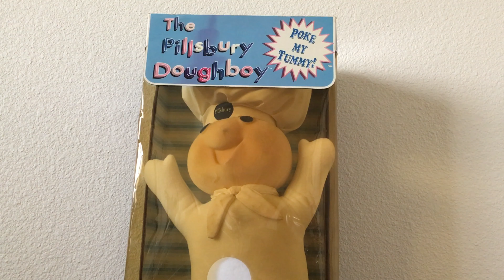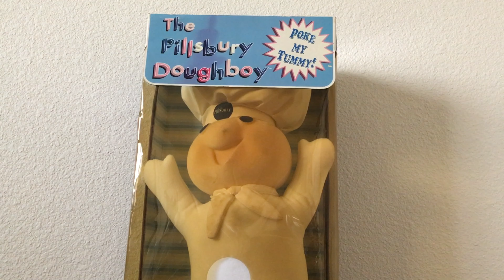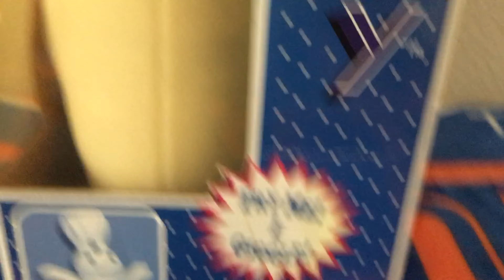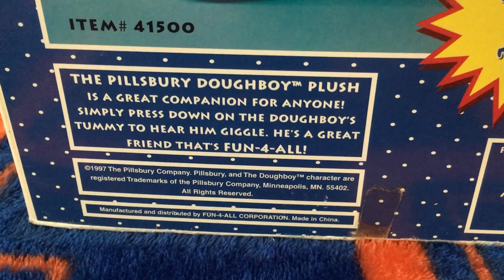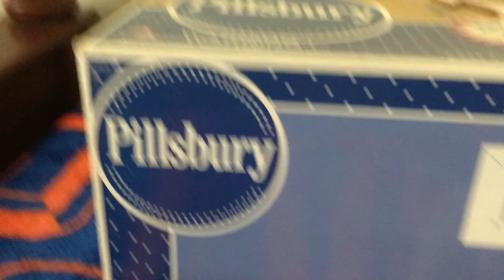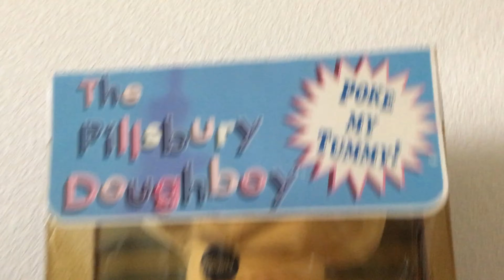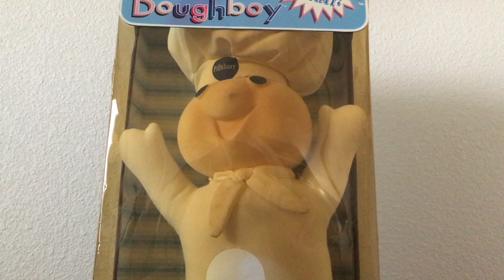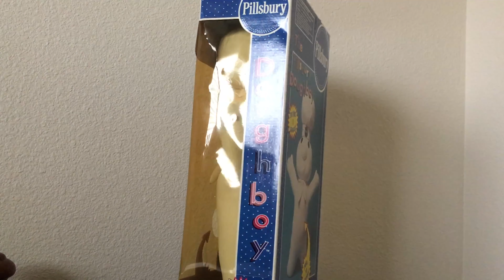Rare: Unopened Pillsbury's Release: Of The Pillsbury Dough Boy Giggle Plush That Talks From 1997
Rare: Unopened Pillsbury's Release: Of The Pillsbury Dough Boy Giggle Plush That Talks From 1997 Boxed or Carded Plush Vintage Review!!!